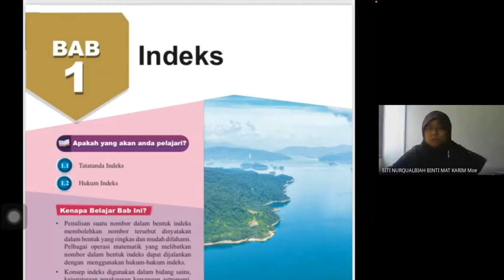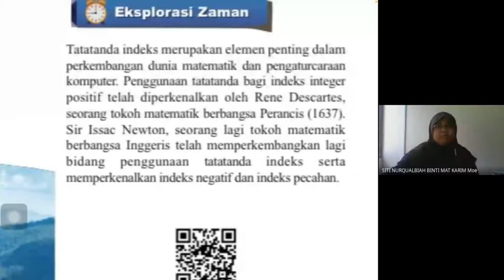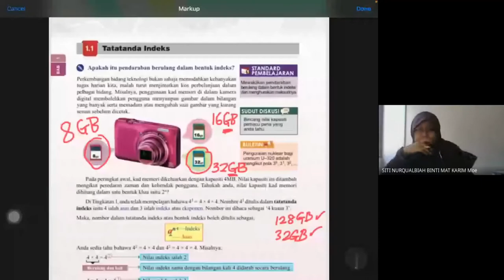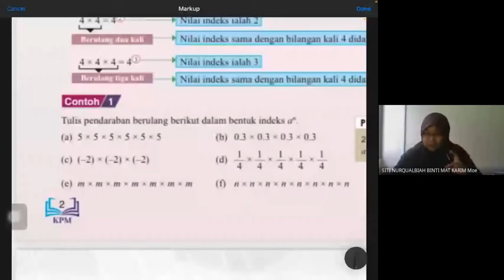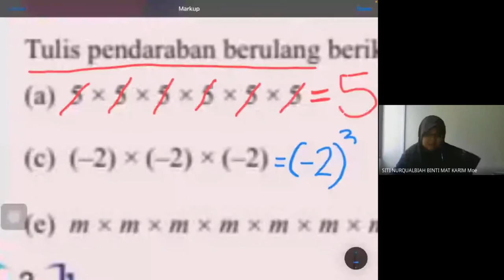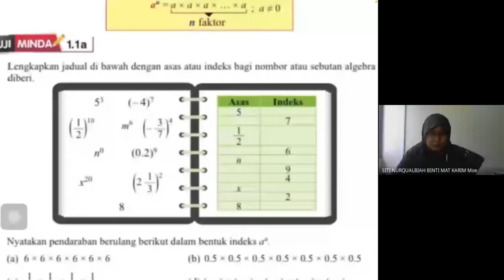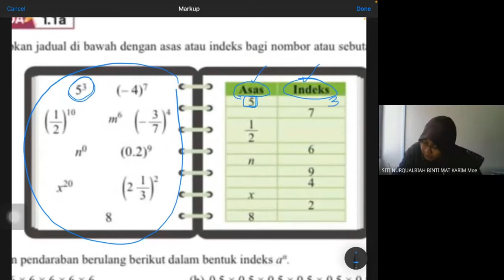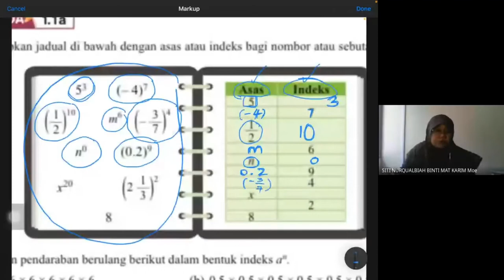kelas 21 Jan 2021 ting 3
kelas matematik Indeks pendaraban berulang 3 IS 3 IK